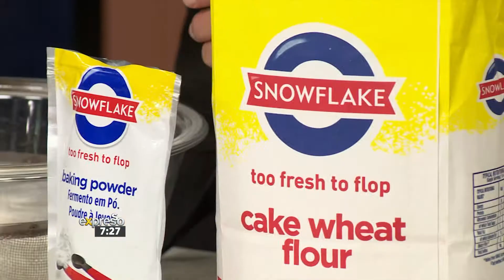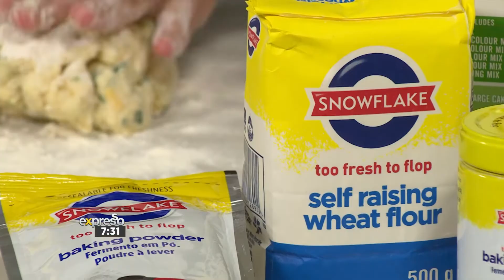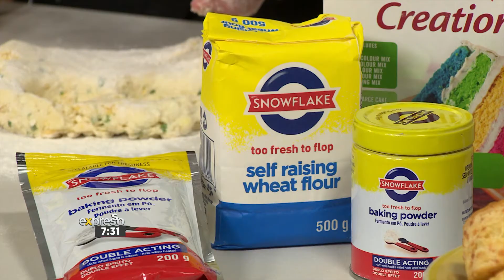Recipe: 3 Cheese & Chive Scones with Jam (SNOWFLAKE)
Share a meal and create a new family memory, thanks to Snowflake and their delicious range of too fresh to flop products!